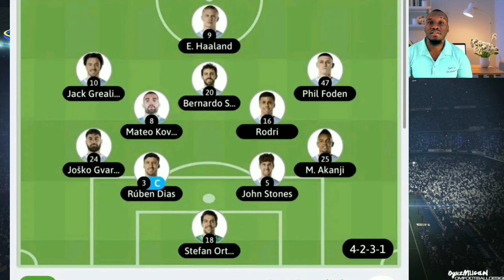REAL MADRID VS MANCHESTER CITY 3 -3🔴 Pffffffffff